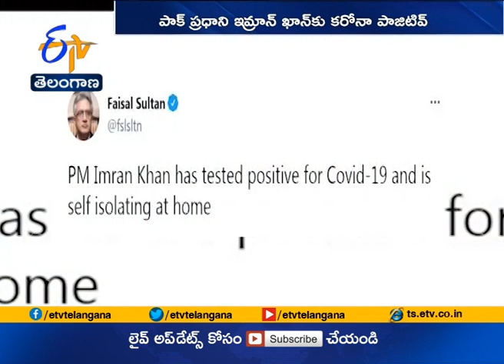Imran Khan Tests Positive For Covid, 2 Days After Getting Vaccinated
పాక్‌ ప్రధాని ఇమ్రాన్‌ ఖాన్‌కు కరోనా పాజిటివ్‌ |  ప్రస్తుతం స్వీయ ఐసోలేషన్‌లో ఇమ్రాన్‌ ఖాన్‌